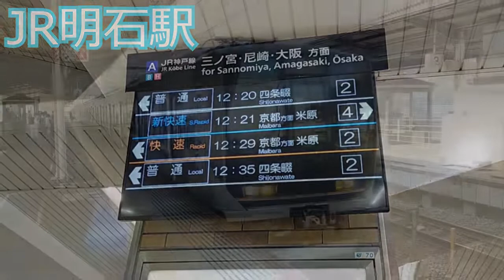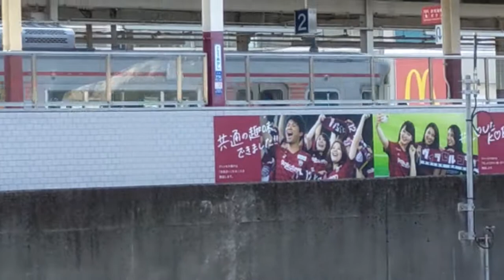【駅探訪】明石駅に行くといつもこうなるんです…